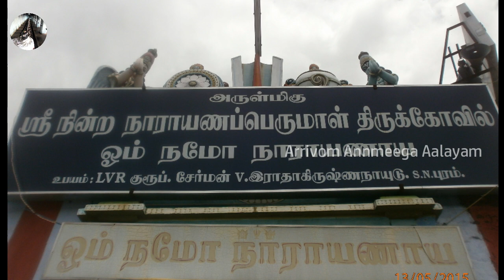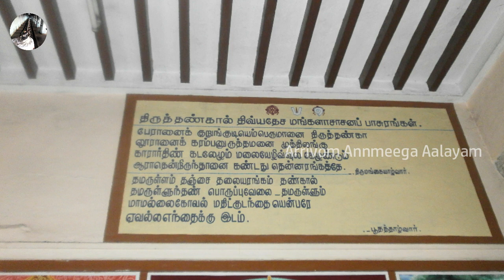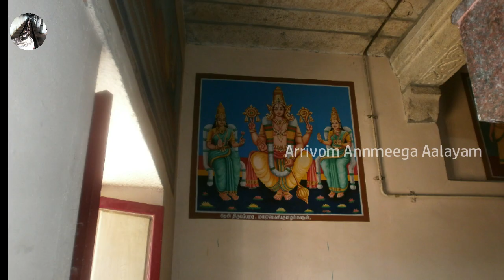அருள்மிகு நின்ற நாராயணப்பெருமாள் திருக்கோயில் திருத்தங்கல் | சிவகாசி DT | தமிழ்நாடு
இது 108 திவ்யதேசங்களில், 91 வது திவ்ய தேசம். பழம்பெருமை மிக்க பாரம்பர்ய வரலாறு இந்தத் தலத்துக்கு உண்டு. இந்தக் கோயில், திருமலை நாயக்கர் மன்னரால் கட்டப்பட்டது.

திருப்பாற்கடலில் பகவான் நாராயணன் சயனித்திருந்தார். அப்போது, அவர் அருகில் இருந்த ஸ்ரீதேவி, பூமாதேவி, நீளாதேவி ஆகிய மூவரிடையே தங்களில் `யார் சிறந்தவர்?’ என்ற போட்டி ஏற்பட்டது. மூவரின் தோழிகளுக்கிடையே கடும் வாக்குவாதம் ஏற்பட்டது. ஒவ்வொருவரும் தங்களுடைய தேவிகளின் பெருமைகளைச் சொல்லி இவரே சிறந்தவர் என வாதிட்டனர். விவாதம் முடியாமல் நீண்டுகொண்டே சென்றது. இந்தச் சூழலில் தானே சிறந்தவள் என்பதை நிரூபிக்கும்பொருட்டு ஶ்ரீதேவி தங்காமலை வந்தார். இங்கு, செங்கமலை நாச்சியார் என்ற பெயரில் இறைவனை நோக்கிக் கடும் தவம் செய்தார். தவத்தை மெச்சி, அவர் முன் தோன்றிய பெருமாள், 'நீயே சிறந்தவள்' எனக் கூறி, ஸ்ரீதேவியை ஏற்றுக்கொண்டார். இந்தத் தலத்தில் திருமகள் தங்கியதால் திருத்தங்கல் எனப் பெயர் பெற்றது.
விருதுநகர் மாவட்டத்தில் உள்ள தங்காமலை மீது திருத்தங்கல் நின்ற நாராயண பெருமாள் கோயில் அமைந்திருக்கிறது. இது 108 திவ்யதேசங்களில், 91 வது திவ்ய தேசம். பழம்பெருமை மிக்க பாரம்பர்ய வரலாறு இந்தத் தலத்துக்கு உண்டு. இந்தக் கோயில், திருமலை நாயக்கர் மன்னரால் கட்டப்பட்டது. இங்கு, மூலவர் நின்ற நாராயணப்பெருமாள் மேல் நிலையில் நிற்கும் கோலத்தில் பக்தர்களுக்கு அருள்புரிகிறார். இவருடன் ஸ்ரீதேவி, பூமாதேவி, நீளாவேதி ஆகிய மூவரும் உடன் இருக்கின்றனர். தாயார் செங்கமலத்தாயார் தகச் சந்நிதியில் வீற்றிருக்கிறார். மூலவர் நின்ற நாராயணப் பெருமாள் எனும் பெயரிலும், உற்சவர் `திருத்தங்கலாப்பன்’ என்ற திருப்பெயரிலும் வழிபடப்பெறுகிறார்.

இந்தத் திருக்கோயிலின் பிரதான வாயில் தெற்குப் பக்கமாகவும் மற்றொரு வாயில் கிழக்குப் பக்கமாகவும் அமைந்திருக்கிறது. பாதுகாப்பு காரணங்களுக்காக நுழைவு வாயில் புழக்கத்தில் இல்லை. தெற்கு வாயிலில் அமைந்திருக்கும் பதினெட்டு படிகளின் வழியாகத்தான் ஏறிச் செல்லவேண்டும். முதலில் சிற்ப வேலைப்பாடுகளுடன் கூடிய கருங்கல் மண்டபம், மேற்கூரையுடன் நம்மை வரவேற்கிறது.
இங்குள்ள தாயாருக்கு தினமும் திருமஞ்சனமும் பெருமாளுக்குத் தைலக்காப்பும் சாத்தப்படுகிறது. நீண்ட நாள்களாகத் திருமணமாகாதவர்கள் இங்கு வந்து பெருமாளை வணங்கினால், திருமணத் தடை நீங்கும் என்பது நம்பிக்கை. செவ்வாய் மற்றும் வெள்ளிக் கிழமைகளில் அம்மனுக்குப் பட்டு சாத்தி, வழிபட்டால் வாழ்க்கையில் ஏற்படும் அனைத்து பிரச்னைகளும் முடிவுக்கு வரும். இந்தக் கோயிலில் வைகாநஸ ஆகமப்படியே பூஜைகள் நடக்கின்றன. இங்கு வைகுண்ட ஏகாதசி சிறப்பாக கொண்டாடப்படுகிறது. மார்கழி  மாதம் முழுவதும், பெண்கள் இந்தத் திருத்தலத்துக்கு வந்து, வழிபாடு செய்கின்றனர். சொர்க்க வாசல் திறப்புக்கு இரவிலிருந்தே பக்தர்கள் காத்திருந்து, தரிசனம் செய்துவிட்டுச் செல்கின்றனர். உள்ளூர் மட்டுமல்லாமல், வெளியூர்களிலிருந்தும் வெளி மாநிலங்களிலிருந்தும் பக்தர்கள் வந்துவழிபட்டுச் செல்கின்றனர்.

ஆனி மாத பிரம்மோற்சவமும் வெகு விமர்சையாகக் கொண்டாடப்பட்டு வருகிறது. 9-ம் நாள் தேரோட்டத்தின்போது, அனைத்து மக்களும் சமமாகத் தேரை இழுத்துச் செல்கின்றனர். 5-ம் நாள் மங்களாசாசனம், கருடசேவை கோலாகலமாகக் கொண்டாடப்படுகிறது. உற்சவர் `திருத்தங்கலாப்பன்’ ஸ்ரீவில்லிபுத்தூர் ஆண்டாள் கோயிலுக்குச் சென்று திருமாலையைப் பெறுகிறார். இந்தத் திருக்கோயிலில் அனைத்து திவ்யதேசங்களின் திருமால் ஓவியங்கள் வரையப்பட்டுள்ளன. மூலவரின் பிராகாரத்தைச் சுற்றி அற்புத கல்வெட்டுகள் பொறிக்கப்பட்டுள்ளன. இங்கு ரங்கநாதர், செங்கமலத்தாயார், கருடாழ்வார், ஆஞ்சநேயர், ராமாநுஜர், சக்கரத்தாழ்வார், ஆண்டாள், நாகமுனிவர் ஆகியோருக்கு தனித் தனி சந்நிதி அமைந்துள்ளது.